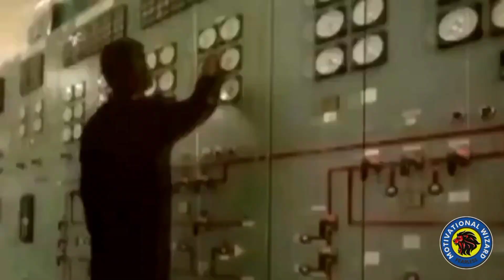Breaking - K Electric and Fuel Adjustment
- Listen to Motivation: Get your “FREE Audio Book" on 30 day trial.

This video is for teaching and inspiration purpose.

courtesy: @KElectricPk

►Additional Tags / Your Queries: -
K electric bill
K electric fight
K electric meter
K electric tariff
K electric fight
K electric news
K electric news today
fuel adjustment charges
k electric fuel adjustment
k electric fuel charges adjustment
fuel adjustment in electricity bills
fuel adjustment
k electric bill check karne ka tarika
K electric news today Karachi
K electric live today
K electric bill payment
K electric meter slow Karne ka tarika
K electric bill installment
K electric fight live
k electric latest news
k electric news
k electric bills
k electric unit price
k electric app,k electric tax
k - electric
k electric bills rise
karachi electric
latest news k electric
per unit for k electric
k electric trending news
k-electric
k electric duplicate bill
k electric team tortured
k-electric grid
k electric unit rate 2023
k-electric tariff
fuel price adjustment
fuel charges adjustment
k electric fuel adjustment charges
fuel adjustment on electric bill
fuel adjustment charge electric bill today news
Bol news
Bol network latest